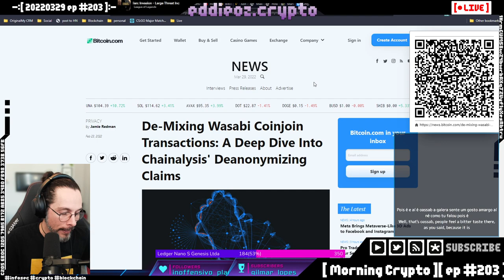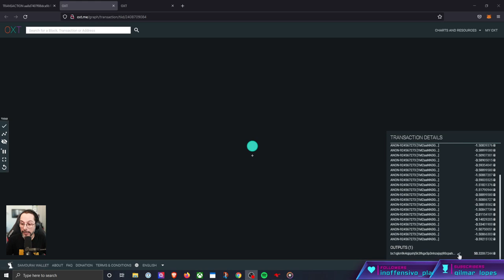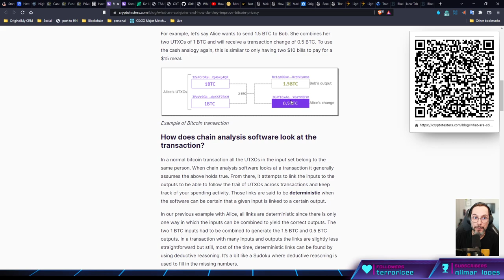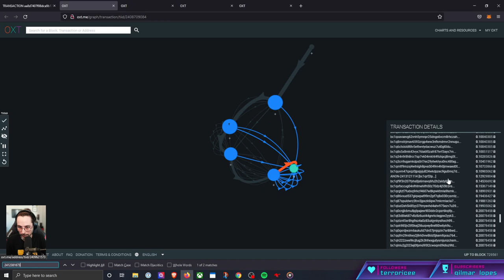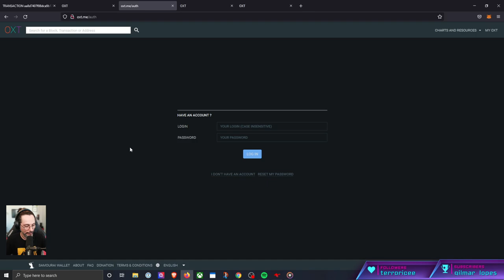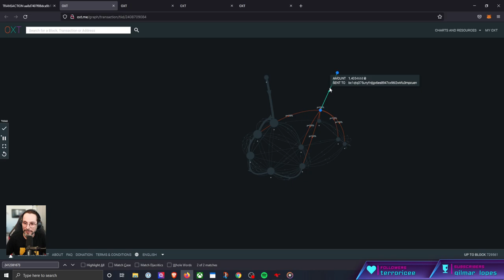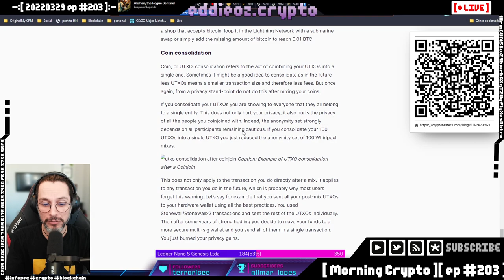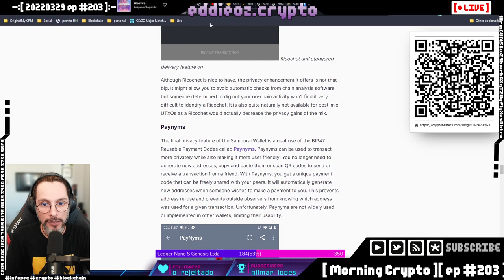Privacidade e Bitcoin Parte 4: Desmixando transações da Wasabi Wallet [ Cortes Morning Crypto ]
[ CONTEUDO ]

Como preservar a sua privacidade no universo Cripto?

É possível preservar a sua privacidade com o Bitcoin?